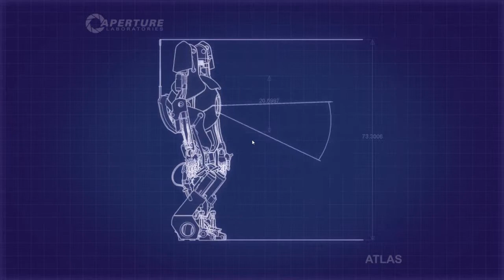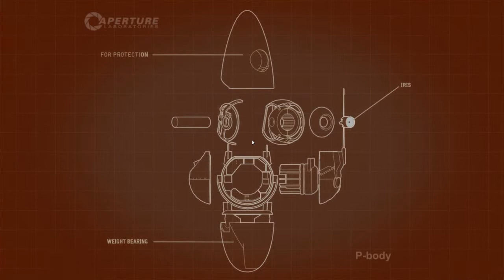Nur Blödsinn treiben : #04 Portal 2 | Together mit Z3ntusBl4ck | [DE/HD]